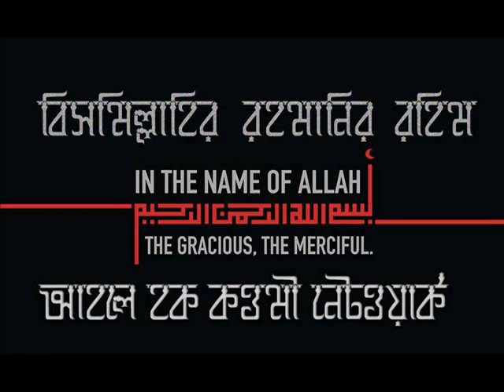সমাজে শান্তি নাই কেন?_ মাওলানা জহিরুল ইসলাম (হা:)